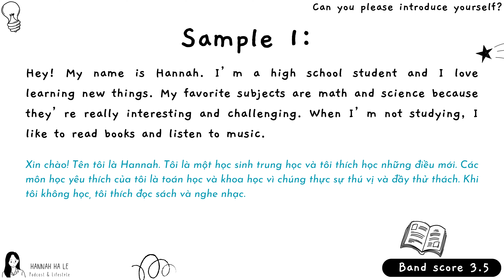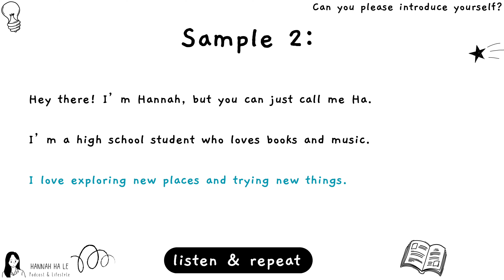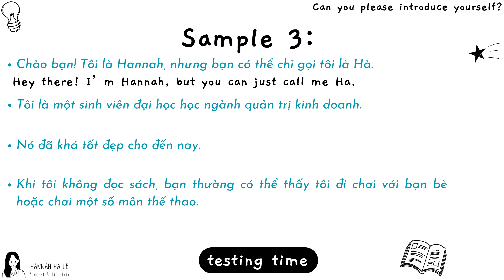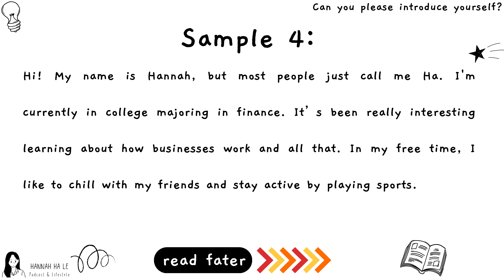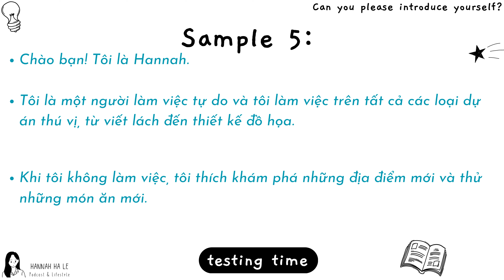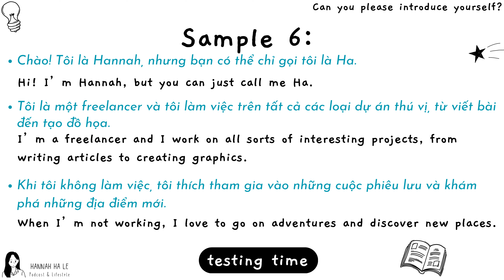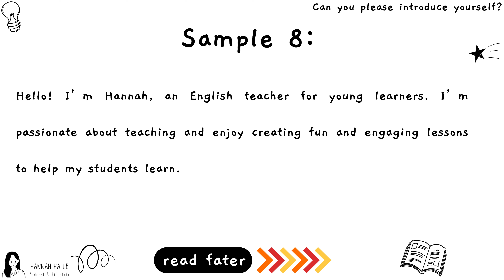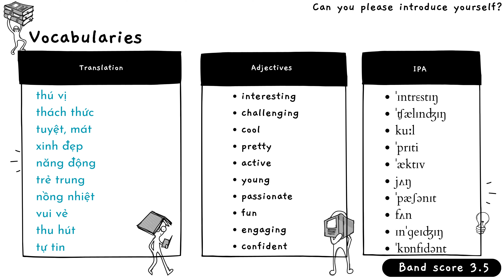Qs1 Can you introduce yourself? ::band 3.5:: IELTS speaking test part 1